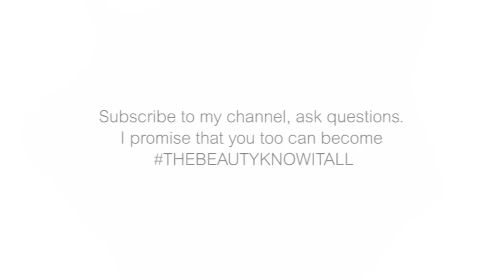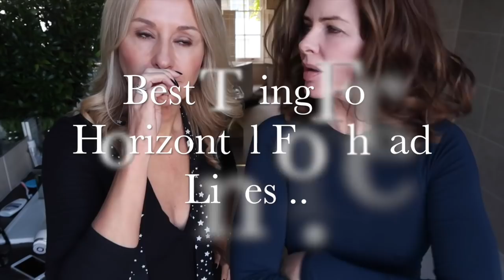Busting Beauty Myths and Favourite Skin Buys with Trinny Woodall - Nadine Baggott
I adore Trinny Woodall, she is so much fun and really passionate about beauty. Here we bust some skin myths, talk about my favourite skin saving products and gadgets - and we disagree about a few key things ... and have so much fun doing it.

Trinny's new makeup (she does her makeup live here and i s available